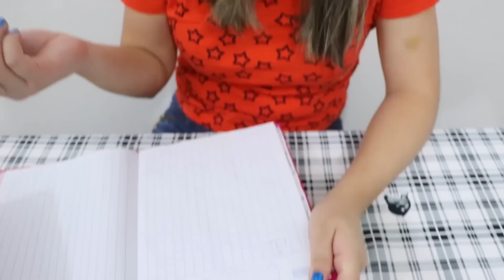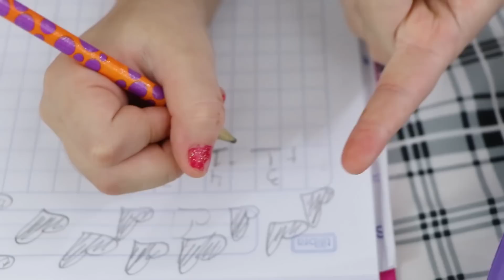HELOÍSA EM HISTORIAS ENGRAÇADAS PARA CRIANÇAS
Hoje vamos ver a Heloísa e Mamãe em historias engraçadas para crianças.